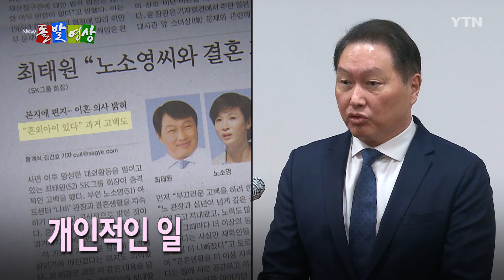[돌발영상] 최태원 회장 회견문부터 상세히 따져봅시다 / YTN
최태원 SK그룹 회장과
노소영 아트센터 나비 관장의
이혼 소송이 새 국면을 맞았습니다.
SK 주식 가치 상승에
최태원 회장의 기여도가 과장됐고,
선대 회장의 기여도는 축소돼서
계산됐다는 게 최 회장의 주장.

그러니 부부가 함께 일군 재산은 물론
노 관장 몫의 재산분할도
그만큼 줄어들어야 한다는 게 핵심입니다.

이에 항소심 재판부는 이례적으로
판결문 수치 일부를 수정했는데요.
재산분할 총액까지 바꾸지는 않았습니다.

노 관장 측도 최 회장 주장을
즉시 반박한 만큼 세기의 이혼이
과연 세기의 뒤집기로 이어질 수 있을지는
지켜봐야 할 것 같습니다.

감사합니다.